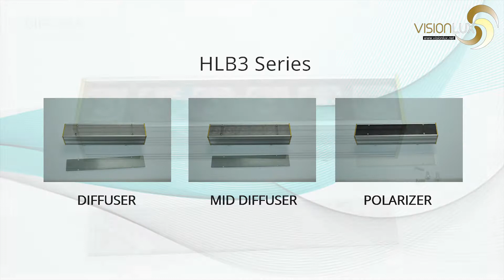Illuminatore barlight HBL3-00-160: guida installazione - Visionlux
Illuminatore a barra Visionlux, illuminazione spot ad alta intensità con polarizzatore, 160 x 156 x 33,40 mm, alimentazione 24 V. Disponibile nelle varianti: rosso, blu, verde, bianco, IR 860, UV 365.